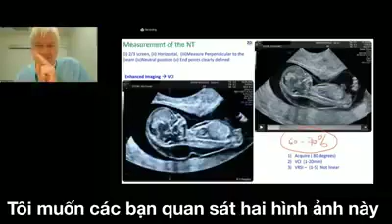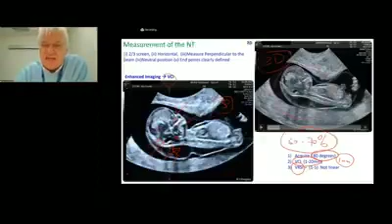Làm sao để có được những hình ảnh siêu âm cực kỳ rõ nét trong chẩn đoán những bất thường thai quý I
Chuyên gia Simon Meagher chia sẻ bí quyết làm sao để có được những hình ảnh siêu âm cực kỳ rõ nét trong chẩn đoán những bất thường thai quý I.

Kỹ thuật 3D VCI có trên tất cả các dòng máy của Voluson từ dòng máy P6 cho đến E10. Chúc quý bác sĩ thân mến sử dụng và khai thác tối đa các chức năng sẵn có trên máy siêu âm của mình.